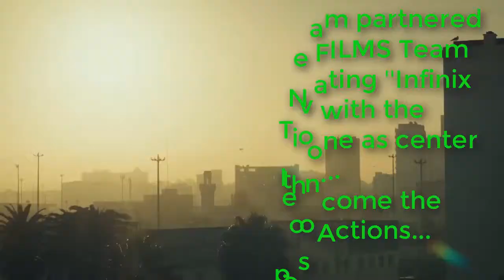Infinix Brand Story! (w/ Behind the Scenes Action)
Infinix Brand Story is Awesome!

Video Credit: THE TWIN FILMS & Infinix Mobile